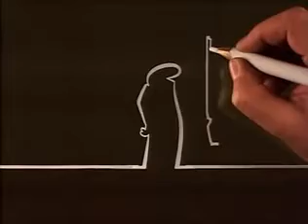EROSLINEA | LA LINEA OR BALUM BALUM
La Linea (Balum Balum) is an Italian series of short animated films about a hero living in a world created by lines drawn by a mysterious hand. In the series in every episode the hero has to face different types of obstacles on his way. And it was accompanied by the characteristic "balum balum" music.

La Linea - Linia czy też Balum Balum – to cykl krótkich włoskich filmów animowanych o wrednym, krzykliwym  ale  i uroczym ludziku żyjącym w świecie wykreowanym przez linię narysowaną tajemniczą ręką. Ludzik ma wciąż nowe przygody, wciąż nowe przeszkody ale świetnie sobie z nimi radzi, a wszystkim tym przygodom towarzyszy charakterystyczna muzyka balum, balum.